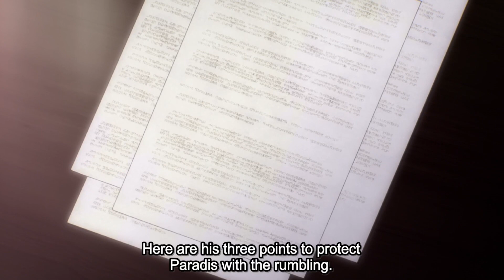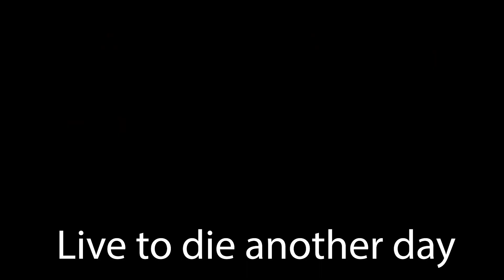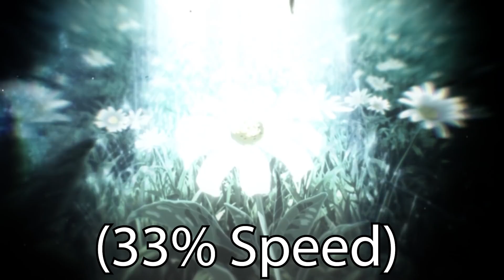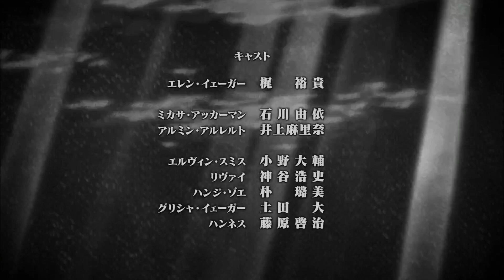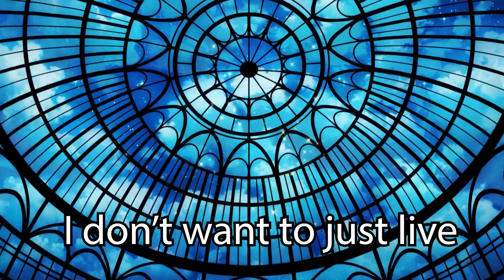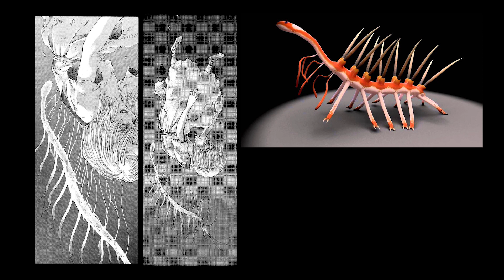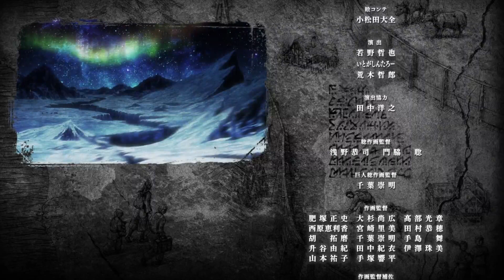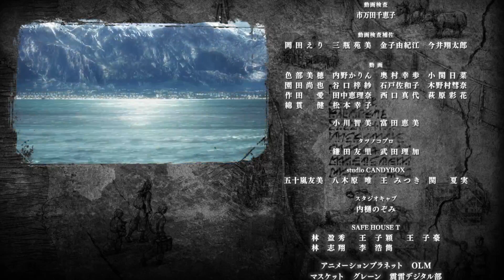Attack on Titan's Opening and Ending are SO DEEP...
CHAPTERS
0:00 intro
0:36 Opening
3:36 Opening MANGA SPOILERS
4:25 Ending
8:11 Ending MANGA SPOILERS
9:59 Outro

Today We take a deeper look at the new Opening and Ending of Attack on Titan. The Opening- The Rumbling- Features scenes with Eren Jeager, Mikasa Ackerman, Armin Arlert, Zeke Jeager, Reiner Braun, and more.The ending Akuma no Ko- Only features Eren and a bit of Mikasa.

Attack on Titan is a hit Shonen Anime created by Isayama. The story features many characters, such as Eren Yeager, Armin Arlert, Mikasa Ackerman, Levi Ackerman, Jean Kierstien, Connie Springer and more. They engage in a fight for humanity again Marley and their warrior unit, comprising of Reiner Braun, Annie Leonhart, Pieck Finger, Porco Galliard, and Zeke Yeager.This Analysis includes information up to the new season, from the Fall of Shiganshina,to the Female titan Arc, to the Mission to retake wall maria, and the raid on Marley. Attack on Titan features 9 titans; the Founding Titan, Attack Tittna, Colossal Titan, Female Titan and more.